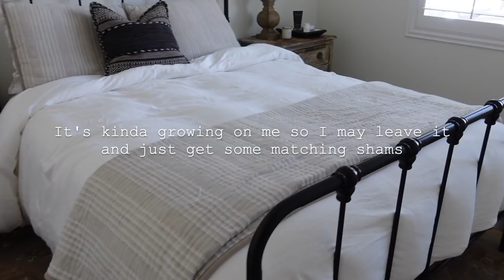FIRST EVER Picture Day & Married at First Sight Thoughts | Kendra Atkins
FIRST EVER Picture Day & Married at First Sight Thoughts
Hey guys! How are you? The girls were so cute for their picture day and I can't wait to see their photos. Also I'll share an update on my bloating issues in the next vlog along with my pilates progress!

|PREVIOUS VIDEOS|

Hi everyone! My name is Kendra and I create videos to help motivate you in different aspects of your life. I am a mom to identical twin girls who are 3 1/2 and a little boy who is almost 1! I hope all of my content can serve you in some way. Whether that's entertainment, encouragement or just to feel like you have someone who knows what you are going through. I am a stay at home working mom and going through all the same things all of us moms go through! Thanks so much for stopping by and I will see you soon!

|SOCIAL LINKS|